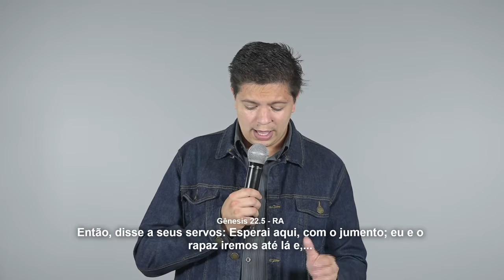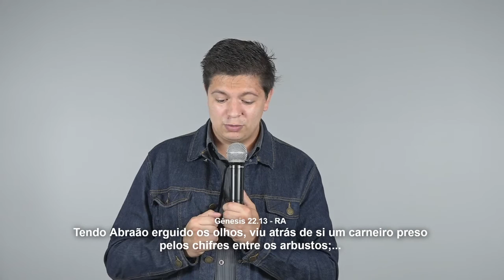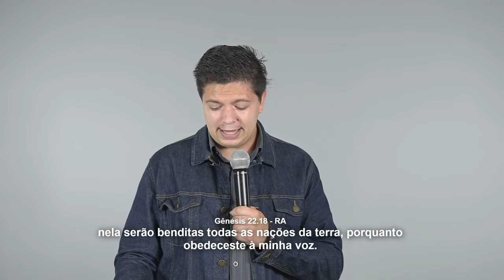Live 208 - Interagindo com o Livro de Gênesis (Cap. 22) - Miss. Rodrigo Brilhante - 08-04-2021PM